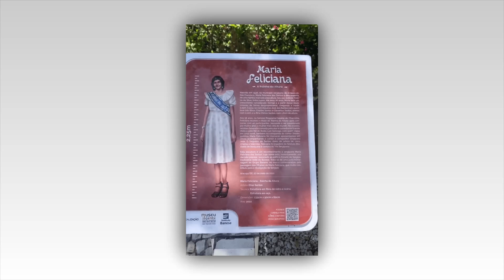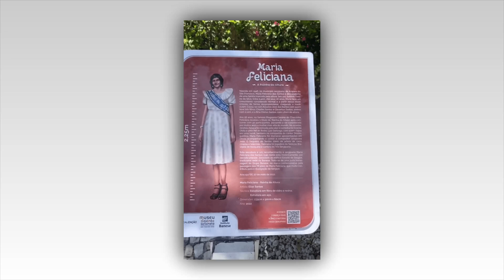Maria Feliciana dos Santos dead – ‘world’s tallest woman’ dies aged 77 after 7ft3 basketball player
Maria Feliciana dos Santos dead – ‘world’s tallest woman’ dies aged 77 after 7ft3 basketball player became global star

ONE of the world’s tallest women has died in hospital aged 77 after being diagnosed with pneumonia.

Maria Feliciana dos Santos grew to the astonishing height of 7 feet 3.8 inches in her early twenties - snatching the world record, before shrinking as she got older.

For many years, Maria held the the title of the world's tallest woman.

The world’s tallest woman living right now, Turkey’s Rumeysa Gelgi, measures 7 feet 0.71 inches - still inches off Maria's height record.

Relatives a the former singer and basketball player confirmed overnight she had died yesterday at a private hospital in Aracaju, the capital of Sergipe state on Brazil’s northeast coast.

The pensioner, who had been battling health problems for years, became a household name in her native country after an incredible period of growth during her late teens.

She transformed from a normal 10-year-old to quickly claim the title of Brazil’s tallest woman, towering high above her contemporaries.

The Estado de Sergipe building, a 28-storey skyscraper in Aracaju that was the highest in the city when it opened in 1970, is popularly known as the Maria Feliciana building.

Her father Antonio Tintino da Silva grew to the astonishing height of 7 feet 8.7 inches and her paternal grandfather reached 7 feet 5.4 inches tall.

She regularly features in online top tens of the world’s tallest women ever.

She became an attraction during her late teens and toured several cities and performed in circuses in the 60s where she began making waves.

At 18, she hit the big time and earned her spot as a national celebrity after being crowned "Rainha da Altura" (Queen of Height) on a popular Brazilian TV programme.

She put her travelling on hold after marrying Assuires Jose dos Santos in 1973 when she was 27.

She went on to have three children with him, two sons who grew to nearly 7ft and a daughter.

In 2022, a statue of her was erected outside a museum in her home state of Sergipe to honour her life.

For the past 15 years, however, Maria was in a wheelchair and largely house-bound.

The star's funeral is due to take place this afternoon following an overnight wake.

Aracaju’s mayor Edvaldo Nogueira decreed three days of mourning as news of her death emerged.

He said overnight: “I received the news of that Maria Feliciana had passed away with sadness. One of the tallest women in the world.

“I remember the first time I saw her when I was still a child. It was in Pao de Acucar where I was born. Her presence caused quite a star.

“My condolences to her family, friends and admirers. May God comfort their hearts.”

Fabio Mitidieri, governor of the state of Sergipe, added: “I am saddened to learn of the death of Maria Feliciana dos Santos.

“She left a remarkable legacy, with her name eternalised on the highest building in our state.

“She put Sergipe and our culture on the national and international map.”

One of the many well-wishers who wrote tributes posted on her Instagram site said: “Rest in peace Maria Feliciana.

“My condolences to all your family and friends. You were an icon who represented our city and state.”

In February, the world's tallest man in the world met up with the shortest living woman to show off their staggering height difference.

Sultan Kosen, 41, at 8 feet 3 inches tall sat next to and 2 feet tall Jyoti Amge, 30.

Both Kosen and Amge earned their titles in 2011 from the Guinness World Records.